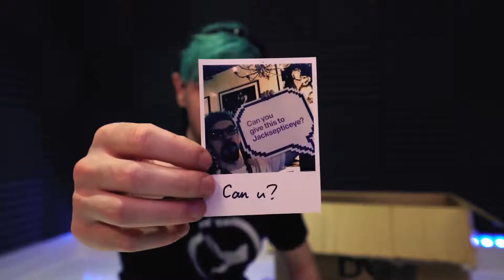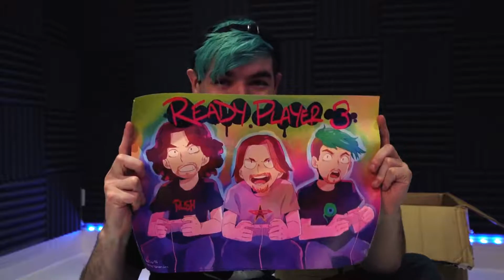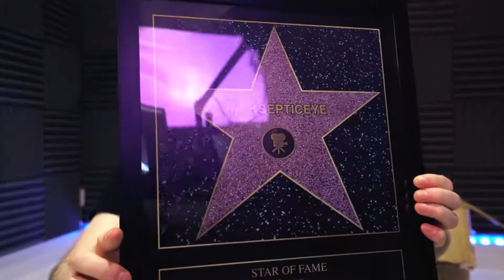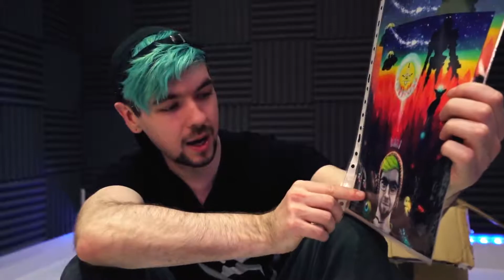Opening Tour Gifts